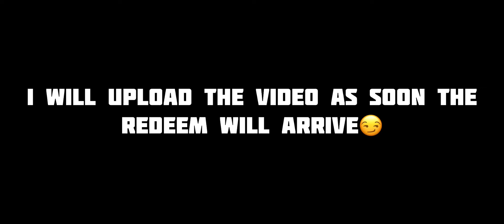NEW REDEEM CODE IN FREE FIRE⚡️GOOD NEWS FOR FREE FIRE PLAYERS😟@TotalGaming093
Garena Free Fire Live Streamer
1. Garena Free Fire Indonesia Live
2. Garena Free Fire Brazil Live
3. Garena Free Fire Brasil Live
4. Garena Free Fire India Live
5. Garena Free Fire Singapore Live
8.1v4 nonstop gaming
12.destroyer ff
13.444
14.free fire fragmovie
15.industry baby free fire
16.1 vs 4 pronation
17.1v4nonstopgaming
18.white 444 hack
19.nonstop gaming 1v4
20.white444
21.1 vs 4 nonstop gaming
22.1 vs 4 nonstopgaming
23.1 vs 4 pronation pnrex
24.1v4 nonstopgaming
25.1v4 pronation pnrex
26.1v4 nonstop gaming
27.1vs4 nonstop gaming
28.br rank push live

1v4 nonstop gaming
1vs4 nonstop gaming
1v4nonstop gaming
1vs4nonstop gaming